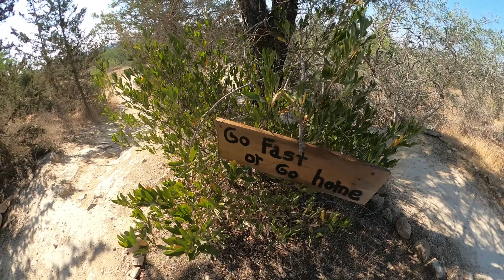RIDING AT ATHALASA BIKE PARK IN SUMMER JUNE 2021